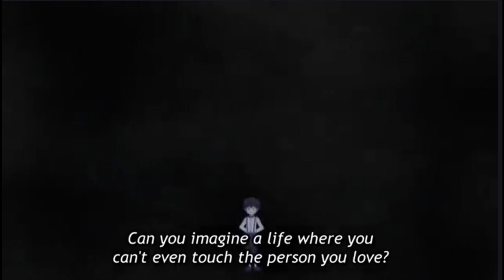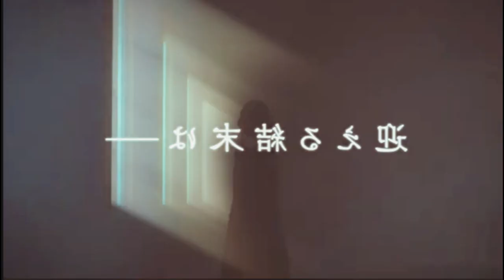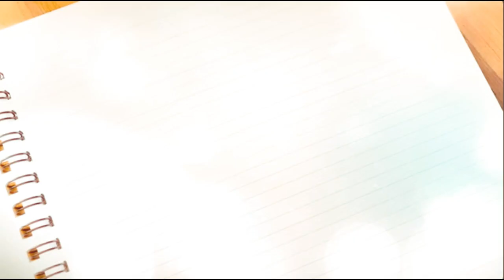ROM COM Anime"s you should watch | best rom com recommendations | WANDERING HOUNDZ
YOUR QUERIES [ JUST IGNORE🤷‍♂️]
Overrated shonen anime that you should skip
Shonen anime that will make you laugh
The Most Popular Shonen Anime of All Time
New rom com anime series that will make you fall in love
Comedy anime that will make you forget your troubles
The Most Heartwarming Anime of All Time
rom com anime recommendations
The Duke of Death and His Maid: A Love Story
Death march kara no hajimari (Death March to Nowhere)
Top 10 Most Popular Light Novels in Japan
the duke of death and his maid all episodes
why raeliana ended up at the duke's mansion
ended up at the duke's mansion
duke's mansion anime ep 1
duke's mansion anime
she is daughter of devil anime
devil works at mcdonalds anime
the detective is already dead anime
the mother of goddess dormitory anime
the death devil in chainsaw man
why ophelia can't leave the duke's family
dancing with the devil anime english dub
anime bed and breakfast for spirits
accomplishments of the duke's daughter
dance with devils anime
servant of evil english cover
anime the executioner and her way of life
kakuriyo bed and breakfast for spirits
anime the way of the househusband
the duke of death and his maid dub
a maid i hired recently is mysterious
maid boy anime episode 1 english dub
saint cecilia and pastor lawrence anime
anime episode 1-12 english dubbed maid
the hero became the duke's eldest son manhwa
the case study of vanitas english dub
national husband bring home season 1
bringing the nation's husband home anime
the maids master anime episode 1 in hindi
devils heart chainsaw man devil's heart
kiss of death darling in the franxx english cover
akiba maid war the pure maid's killer kiss dub
From Mr. to You: A Love Story for the Ages
The top 10 most heartwarming moments in From Mr. to You
Where to watch From Mr. to You
from me to you anime season 1
from me to you japanese drama
u want to eat your pancreas anime
from me to you japanese drama in hindi
from me to you anime edits
to me the one who loved you anime
from me to you anime ryu and chizuru
into the forest of fireflies anime
from me to you episodes
from me to you anime episode 1 in tamil
i've always liked you anime
far from me close to you anime
the world ends with you anime
kimi ni todoke in english
from me to you anime op
from me to you anime sawako and kazehaya
this will never happen to you anime
kimi ni todoke english lyrics
i have always liked you anime ending
i will meet you at the graveyard anime
don't move or i'll kiss you anime
netflix anime kimi ni todoke
anime movie the moment you fall in love
kimi ni todoke all episodes
i want to eat your pancreas type anime
the colour of lovers anime
anime where transfer student fall in love with mc
i won't cry for you anime
suzume no tojimari song english version
mori no chiisana restaurant anime
stay with me japanese song anime
to me the one who loved you in english
give me everything you took from me anime
see me after class anime crunchyroll
anyway i'm falling in love with you anime
he always takes care of her anime
lord give me one more chance anime
anime where mc is a transfer student
animes where the mc is an op transfer student
anime where boy gets transported to another world